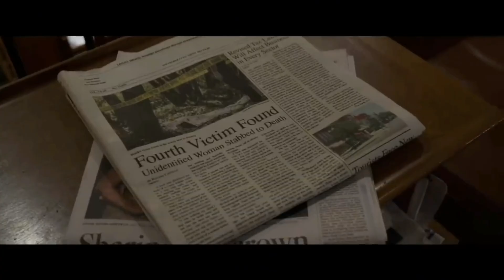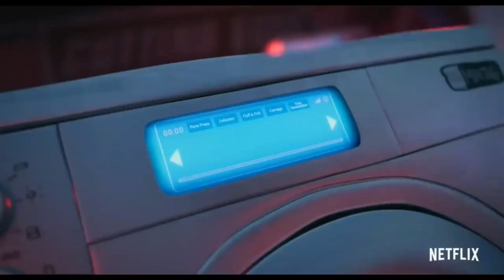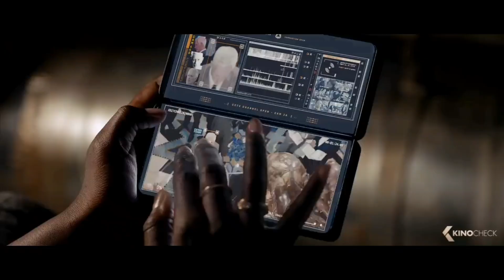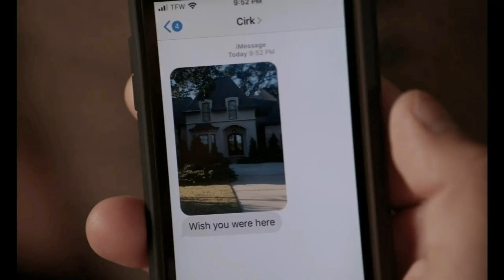Beyond Blockbusters: Exploring the Top 10 Hollywood Action-Adventure Gems Streaming Free on YouTube!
Tittle: Epic Countdown: Top 10 Hollywood Action Adventure Movies Streaming on YouTube!
Description:
Welcome to [Waqas Franchise], your ultimate destination for the latest and greatest in Hindi-dubbed action, adventure, and sci-fi movies! If you're a fan of high-octane thrills, mind-bending adventures, and futuristic wonders, you're in the right place. In this video, we've curated the top 10 latest action-adventure and sci-fi movies that you can watch right here on YouTube, all conveniently dubbed in Hindi for your viewing pleasure.
🔗 Movie Links 🔗
dubbed action
dubbed action adventure
dubbed action adventure 2023
top 10 best hollywood movies on youtube
top 10 holywood movies on youtube
free hollywood movies on youtube
latest hollywood movies
best advanture movies on youtube
new hollywood movies available on youtube in hindi
New Hollywood Movies 2022 Available On Youtube
Hollywood
hollywood movie hindi dubbed
holly world
top 10 best hollywood hindi dubbed movies available
top 10 hollywood movies on youtube
top 10 latest hollywood movies on youtube

All the movies featured in this video are available on YouTube from verified sources. We do not claim any ownership or rights to these films. If you enjoy any of the movies, please support the creators by watching them on official channels and platforms.

Now, let's embark on this cinematic journey together! Your support means the world to us, and we can't wait to share these thrilling experiences with you.